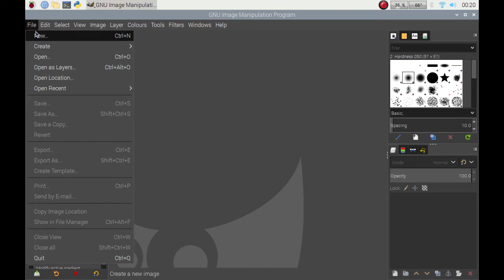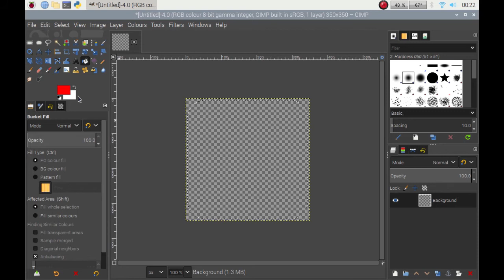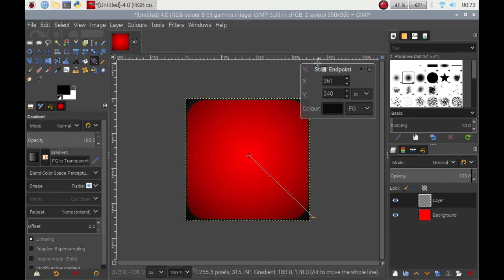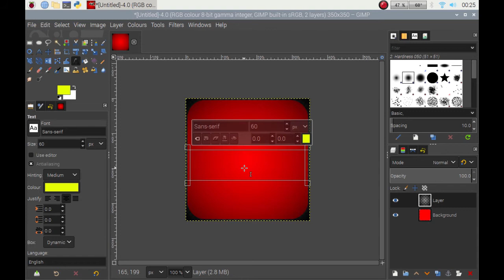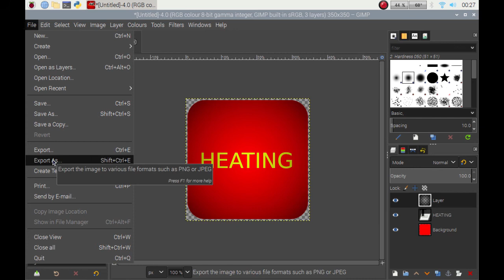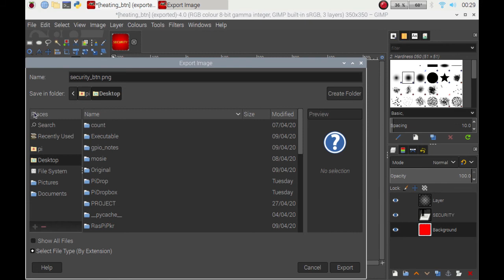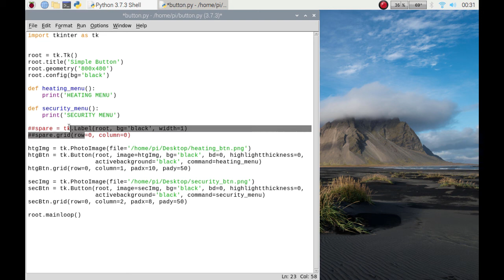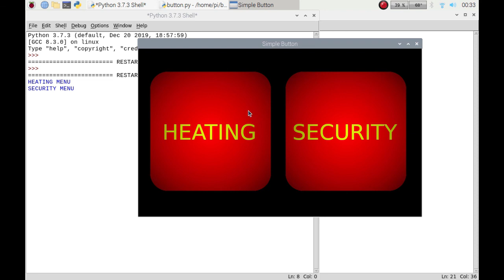Heating & Security Control Part 2 - Raspberry Pi using GIMP to create my gui main menu buttons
In this video I create my main menu buttons for heating & security using the imaging software GIMP. Making the buttons ready for adding into my GUI (graphical user interface).

As I'm coding this in real time and don't cut out my mistakes I make along the way, you get to see and hear me working out how to rectify any issues.